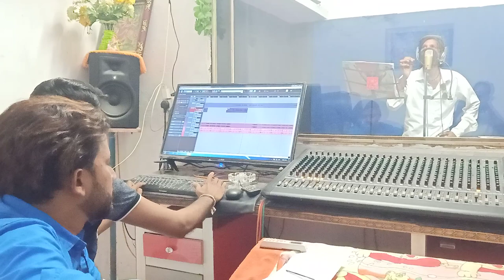ISHWAR THAKOR I NON-STOP GARBA II COMING SOON II PARVAT THAKOR OFFICIAL CHANAL II RAVI RATHWA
ISHWAR THAKOR I NON-STOP GARBA II COMING SOON II PARVAT THAKOR OFFICIAL CHANAL II RAVI RATHWAISHWAR THAKOR I NON-STOP GARBA II COMING SOON II PARVAT THAKOR OFFICIAL CHANAL II RAVI RATHWA